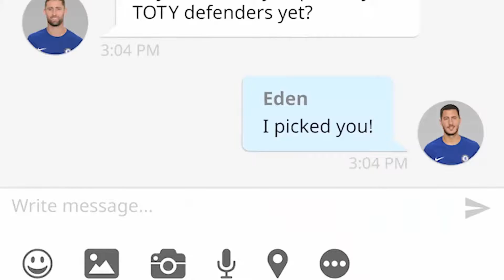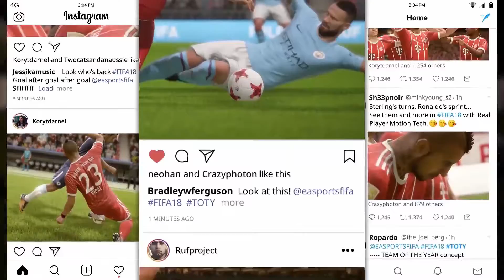FIFA 18: Ronaldo, De Gea, Mbappé pick their FUT Team of the Year | PS4